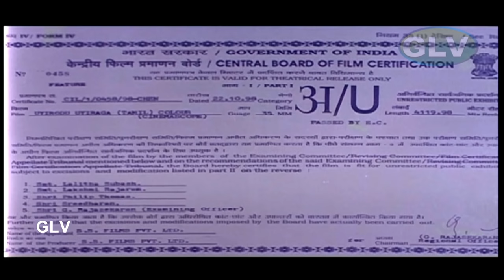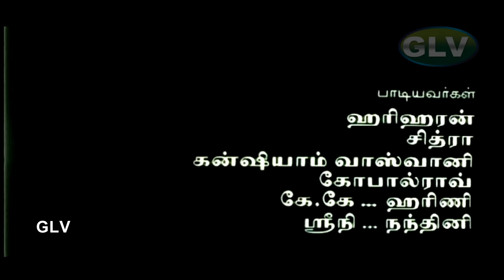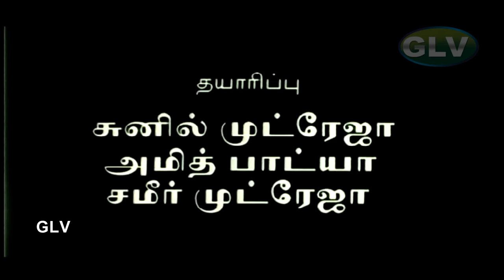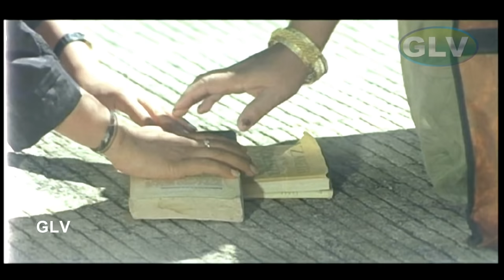Uyirodu Uyiraga Tamil Super hit movie Sence | Ajith Kumar,Richa Ahuja | Vidyasagar | Sushma Ahuja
Uyirodu Uyiraga Tamil Super hit movie Sence | Ajith Kumar,Richa Ahuja | Vidyasagar | Sushma Ahuja Full HD Video
Uyirodu Uyiraga super hit tamil songs
Starring:Ajith Kumar,Richa Ahuja,Sarath Babu,Srividya
Directed by:Sushma Ahuja
Cinematography:K.Aravind
Edited by:A.Sreekar Prasad
Release date:21 November 1998